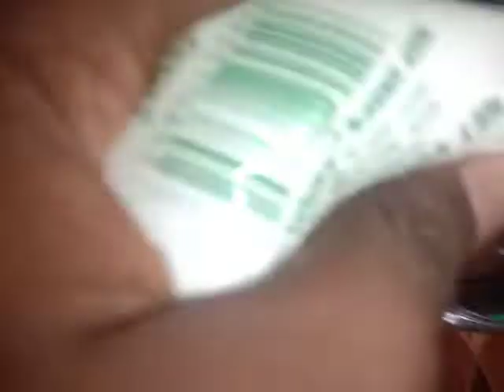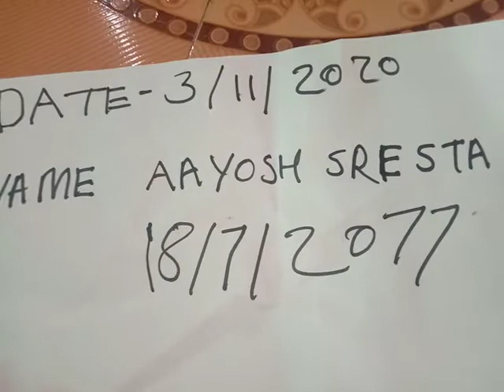नेपाली दाहिने शंका व्हिडिओ valampuri edampuri dakshinavarti vishnu shank 09021998343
दाहीने नेपाली शंख व्हिडिओ
Vishnu shank
दाहिने शंख
valampuri sanhu